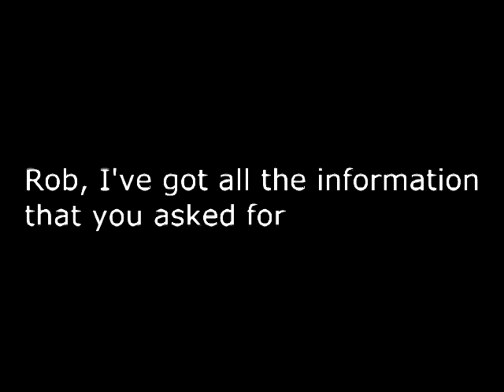Disgusting CT+ Guernsey Radio Chatter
Recorded in 2011, this was broadcast over the radio in front of passengers on every bus in service.
Absolutely disgusting!